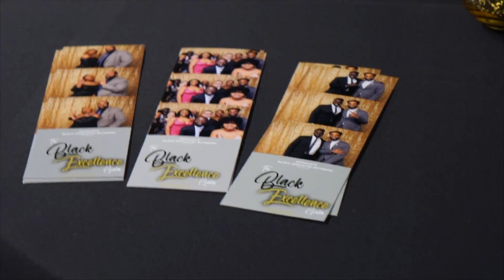Bell Harbor International Conference